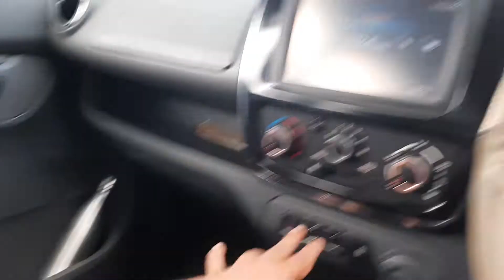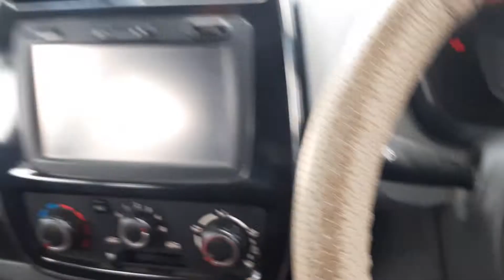instant car cooling in heat